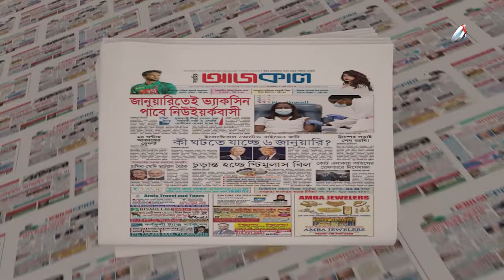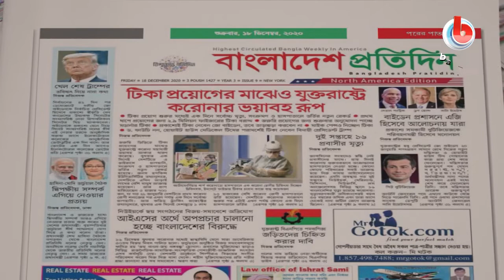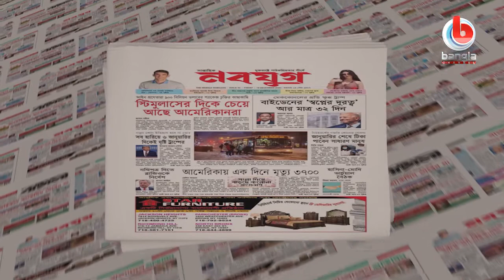নিউইয়র্ক থেকে প্রকাশিত উল্লেখযোগ্য কয়েকটি সাপ্তাহিকের প্রধান খবর।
🌟 বিস্তারিত: চলুন এবার জেনে নেই নিউইয়র্ক থেকে গেল সপ্তাহে প্রকাশিত উল্লেখযোগ্য কয়েকটি সাপ্তাহিকের প্রধান প্রধান খবর।

🌟  যোগাযোগের ঠিকানা:
Bangla Channel